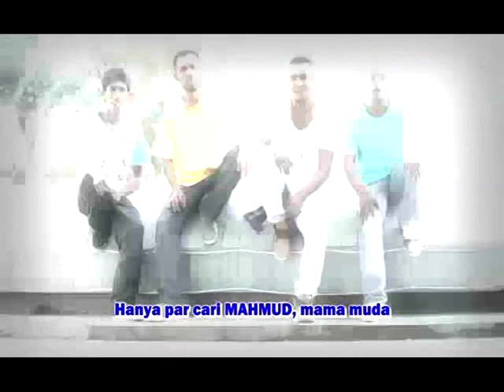CINSSURIE - PAGAL (PAPA GATAL) Official Music Video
papa gatal (PAGAL) Yang suka cari mama muda, lagu ambon, lagu maluku, lagu maluku barat daya, lagu baterek papa papa yang suka selingkuh, lagu hiburan, lagu kenangan, lagu saat refresing, di pantai,teman kerabat yang suka selingkuh, paksa selebriti, bahaya, balagu, dompet kosong, papa anak lima, papa biking diri muda mudi, papa seng tau malu, baeksen, papa sudah punya bini, papa yang suka cari mama muda, papa yang suka anak gadis, papa yang onosel, papa paksa muda, papa laipose, papa seng tau malu.